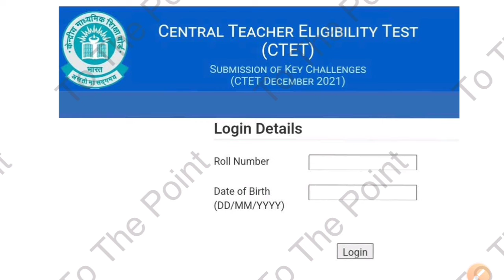ctet answer key kaise download karen || ctet answer key 2022 || सीटेट आंसर शीट कैसे डाउनलोड करें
नमस्कार दोस्तों इस वीडियो में सीटेट आंसर की कैसे डाउनलोड करें इसके बारे में बताया गया है आप लोग इसके ऑफिशियल वेबसाइट पर जाकर आंसर शीट डाउनलोड कर सकते है